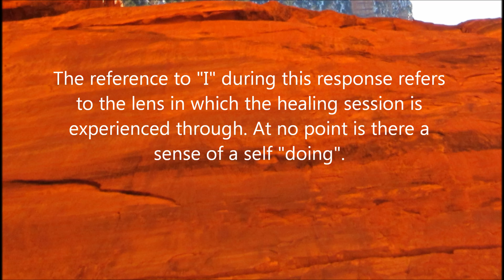Kristin Kirk ~ Q&A about Healing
Recorded in Sedona, Arizona, USA ~ Oct 12th 2016